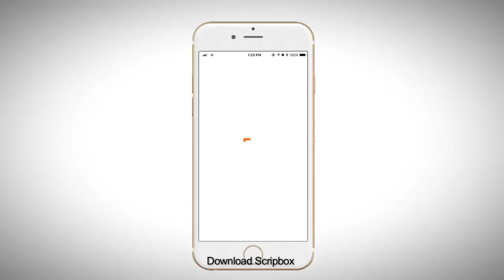Scripbox Tax Saver Plan ~Tax Sufi Hinglish ~ Best tax saving mutual funds in India ~ Scripbox™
Scripbox has rolled out film part of its 'tax saver plan' campaign.

The films promote Scripbox's ELSS Mutual Funds that look to make tax-saving easy. It shows four common ‘taxing situations’ people find themselves in during the January to March period.

“The last quarter of every financial year is when a lot of unnecessary atyachaar happens in the name of 80C. Our objective has been to simplify personal finance and help people make better choices for wealth creation. In the tax-saving context, the Scripbox Tax Saver Plan does it elegantly, and our partners at Tilt have produced an impactful campaign to communicate it. It combines insightful strategic thinking with an engaging and surprising storytelling narrative that is delivered in a fun and empathetic manner.”

“This campaign should resonate with every one of us because I’m sure each one of us has been one of these avatars at one point or another in our lives; not surprising therefore, that this campaign has gained so much traction. These are people who desperately need a solution and Scripbox has the perfect platform for them. It’s been a wonderful experience creating, directing and producing these films and now we’re really excited to see how the rest of the video content bouquet turns out.”